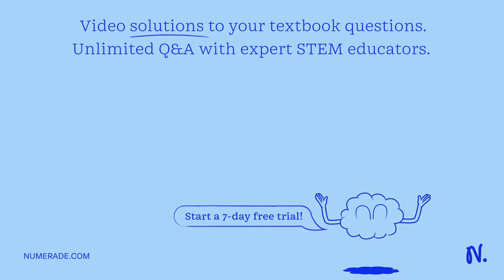To obtain 3?F capacity from three capacitors of 2?F each, they should be arranged in what way?